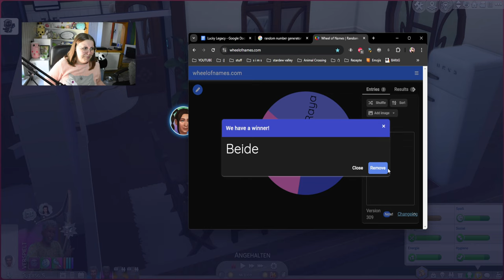Das Ende einer Sims Ära 🥹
In diesem Part von der Die Sims 4 Lucky Legacy Challenge beenden wir tatsächlich die 4. Generation! Faith und Marley werden alt (und bekommen natürlich ein Umstyling), dazu finden wir heraus mit wem wir weiterspielen und was die Pläne für die kommende Generation sind. Bei Ideen bringt euch gerne in den Kommentaren ein!

➡️ Origin-ID: muligurly